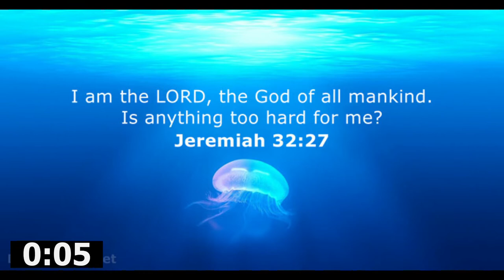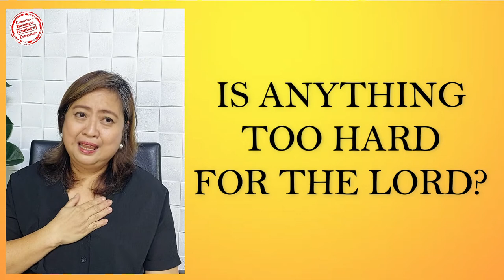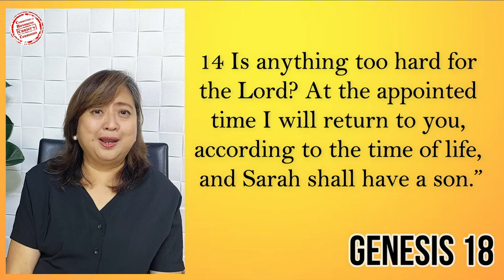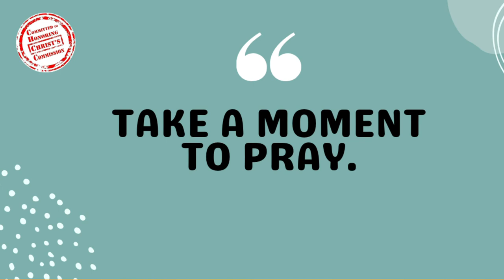16AUG2022 | Is there Anything too Hard for the Lord?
Mapagpalang umaga po sa ating lahat!